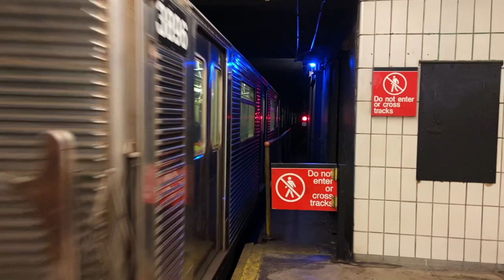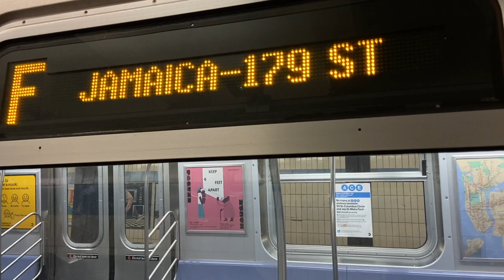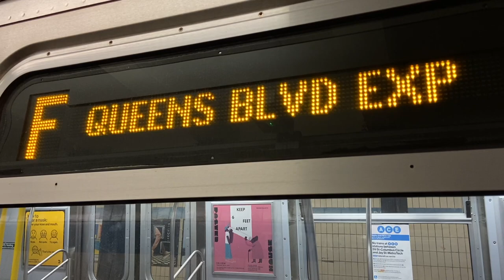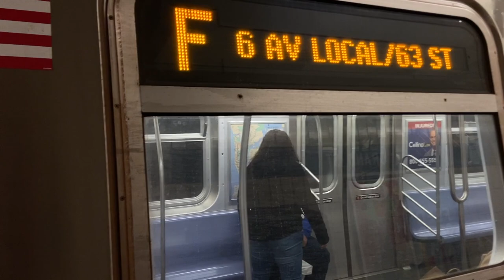IND 6th Ave Line: (F) Trains with Movie Train @ Grand Street (R32, R160A-2, R160B)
Queens and Brooklyn bound R160A-2 and R160B (F) Trains with Not In Service R32 Movie Train @ Grand Street

Taken November 21st

Planned Work: Because of Track Maintenance, the following service changes were in effect:
1. (D) Trains ran Local via the (C) Line between 145th Street and West 4th Street, and via the (F) Line to/from Church Avenue
2. (F) Trains ran via the (D) Line in both directions between West 4th Street and Coney Island